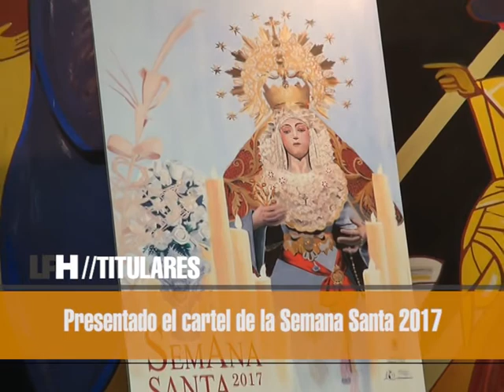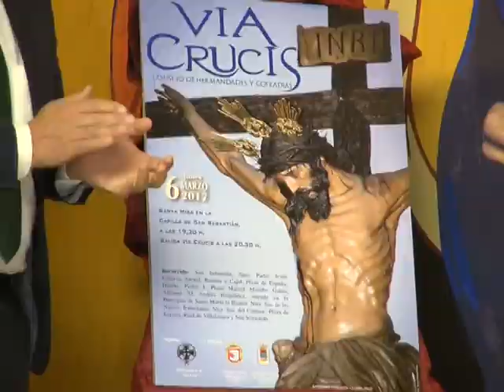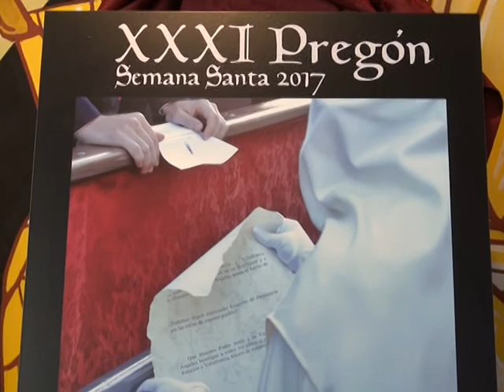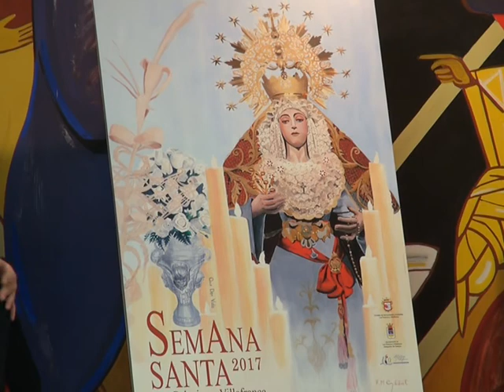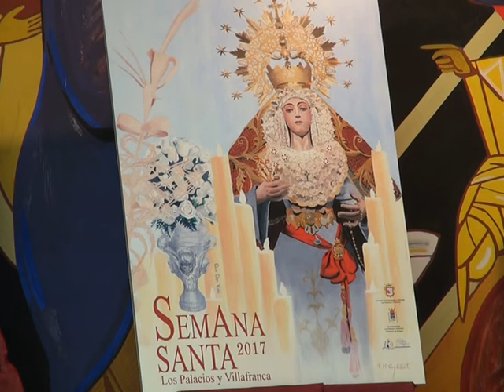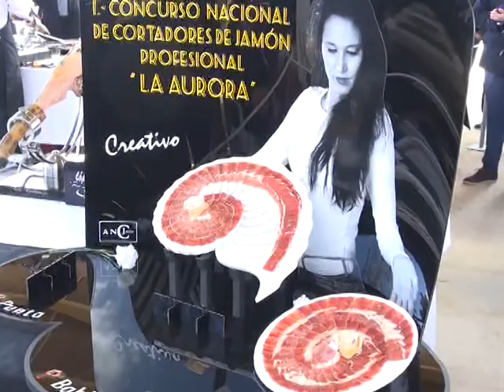LOS PALACIOS HOY 20-02-17